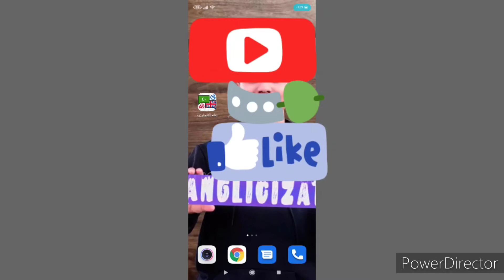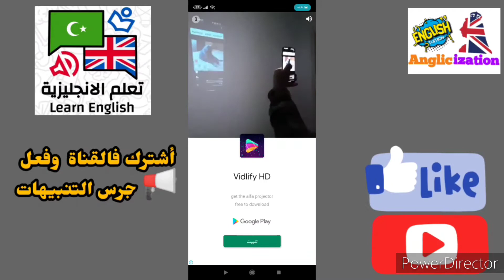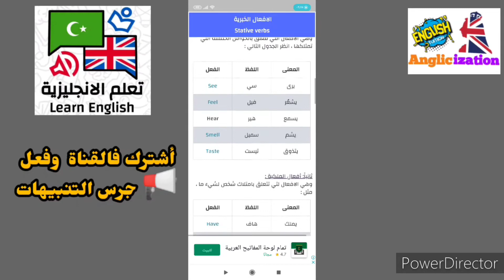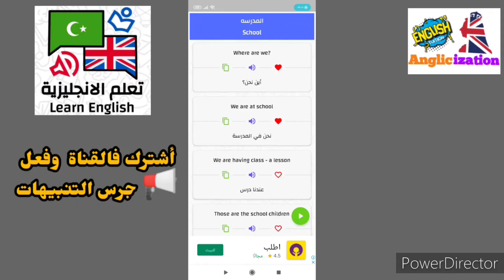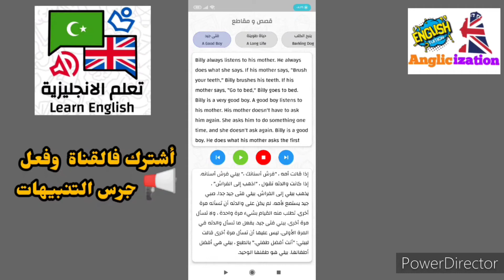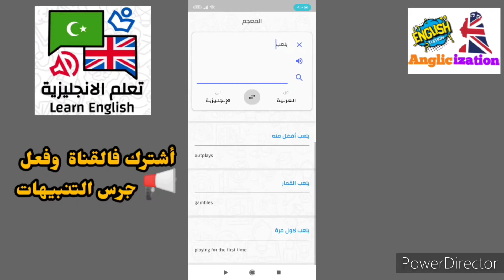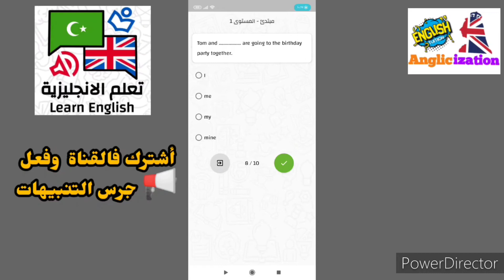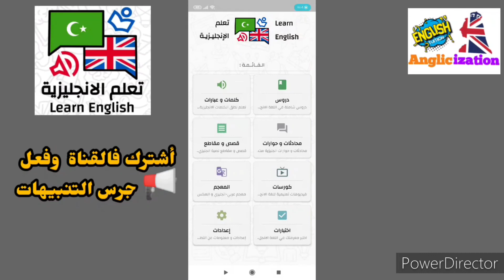تطبيق هيخليك تتعلم أنجليزي بكل سهولة مترجم يوجد به اكثر من 300 امتحان 👀🤔👇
تطبيق هيغير رأيك وهيخليك تتعلم أنجليزي بسهولة ومترجم بدون مساعدة من حد ومش هتاخد كورس بعده وهيتحسن مستواك جدا به العديد من المستويات ويوجد به ما يقرب من ٣٥٠ امتحان عن كل الانجليزي 🔥⁦❤️⁩
لينك التطبيق

مواعيد الكورس حد_ثلاثاء_خميس
من ٣ ل ٤ بتوقيت القاهرة
لينك الكورس على تطبيق زووم

Passcode: AngCourse
يوجد كورسات مدفوعة لتعلم اللغة الإنجليزية لمراحل التعليم
والطلاب بمراحل الجامعة وايضا متعلمي اللغة الإنجليزية للاستفسارات تواصل على هذا الرقم
يوجد كورسات
محادثة
طلاقة وتدريب على النطق
الصوتيات والتدرب عليها
كورس جينرال لاساسيات اللغة
كورس مجاني على زووم تعلم اللغة الانجليزية تعلم التحدث كيفية التدرب على الاستماع التعلم من خلال الكتب التعلم الذاتي وكيفية تطوير اللغة
تقدر تعرف كل حاجه عن الكورس من الجروب الخاص بنا